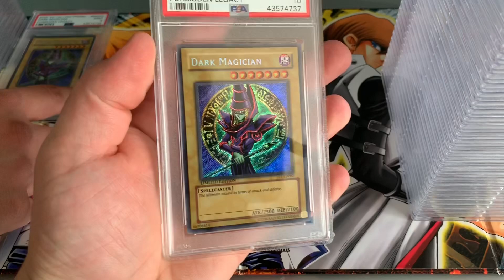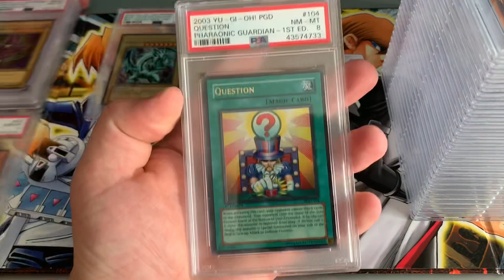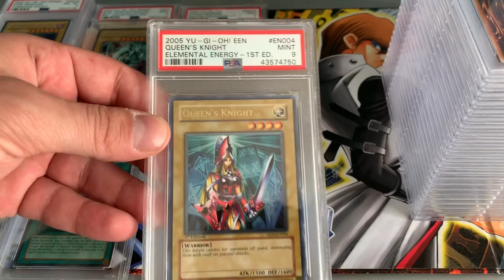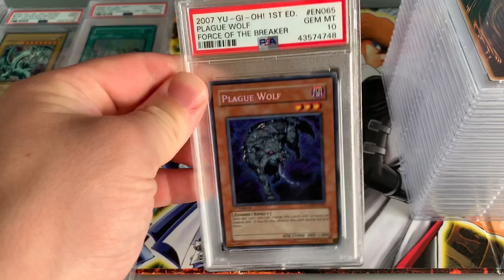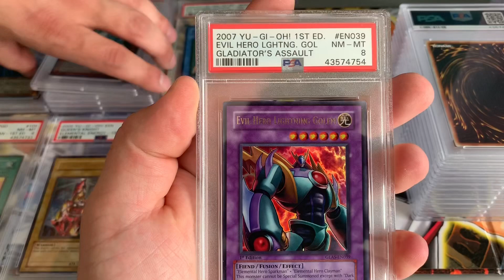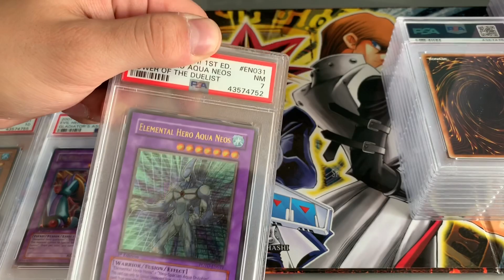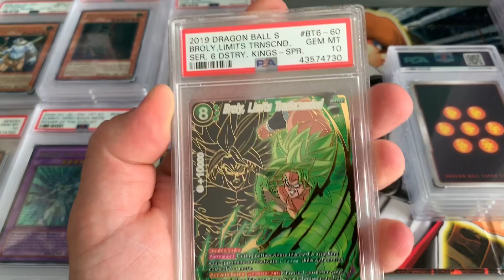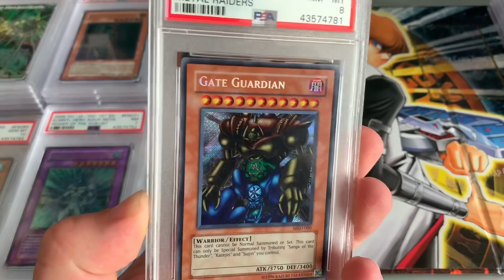PSA Return w/ Sleepinwiththecards via 416.rare.cards Grading service 😎💰Mostly YuGiOh + bonus DBS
SLABS ON SLABS. 👀 at least until the Raps game 🏀🦖 LETS GO RAPTORS!

Be sure to hit up 416 on Insta for June-July PSA submission specials! Linked below